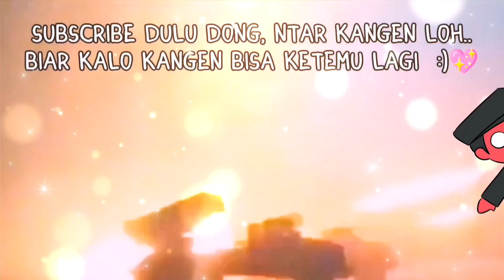Bela Ikut Ke Sekolah || Drama Countryhumans Indonesia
Bela Ikut ke sekolah?? Hah? Ganggu gak ya? Hmm.. hanya ada satu cara untuk mengetahuinya, silakan menonton videonya!